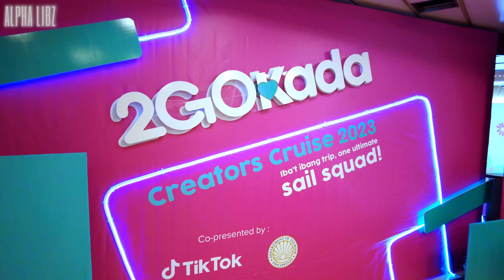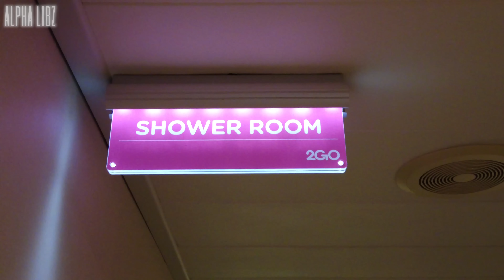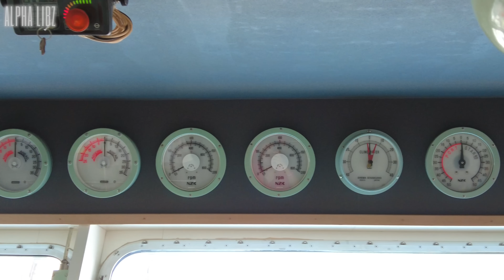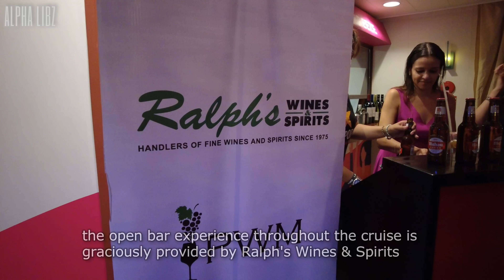[4K] 2GO First Ever FESTIVAL AT SEA CRUISE at the Biggest & Most Modern Ship in the Philippines!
Hello Everyone!

Join us on an extraordinary journey as we take you aboard the MV Masagana, the largest and most modern ship vessel of 2GO, for the first-ever 2GOKADA Festival at Sea Creators Cruise!

Get ready to immerse yourself in a one-of-a-kind experience as we bring together 100 talented travel content creators across the Philippines!

From Manila to Iloilo and Bacolod, this remarkable adventure will be filled with exciting program and activities, engaging workshops, and unforgettable memories as we discover the beauty of Western Visayas!

Be part of this historic event and witness the magic unfold as we extend our heartfelt appreciation to 2GO for making this extraordinary gathering possible!

Thank you @2GOTravelPH for organizing and hosting this incredible and unforgettable event!

timestamps:

00:00 Intro
00:29 North Harbor Pier 4
01:05 boarding the MV Masagana
02:20 MV Masagana welcome lobby
02:51 opening ceremony
04:39 first get together lunch
05:24 Business Class accommodation
07:09 MV Masagana vessel tour
11:54 Island Fiest restaurant dinner
13:50 1st night party at sun deck
15:45 1st breakfast
17:27 MV Masagana amenities tour
20:40 1st yoga at sun deck
22:16 arrived Iloilo
24:22 main event night party at sun deck
26:11 2nd breakfast
26:51 sun deck photoshoot & yoga
28:47 last night on the cruise